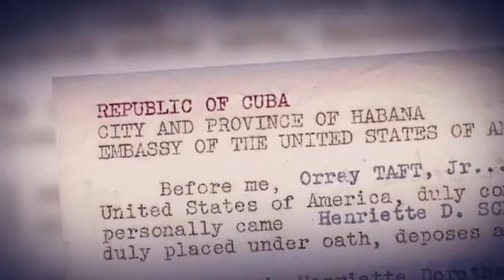Jewish American teen launches inspirational Havana Curveball social project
A beautiful and moving initiative taken on by a 13-year-old American boy inspired by his Jewish grandfather's time living in Cuba and his Rabbi's encouragement to "heal the world" has transformed into a project for sending baseballs to Cuba's youngsters. After he heard his grandfather recount of how children in Cuba played with make-shift rocks wrapped in paper and improvised mitts made of cardboard, Mica founded the Havana Curveball project...